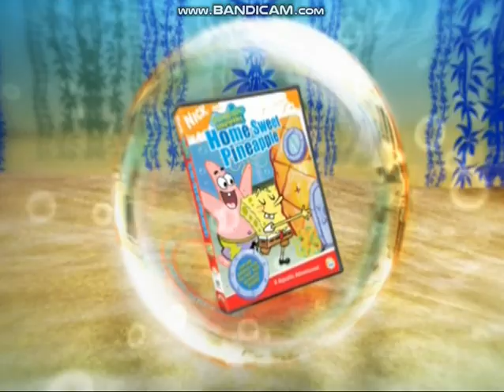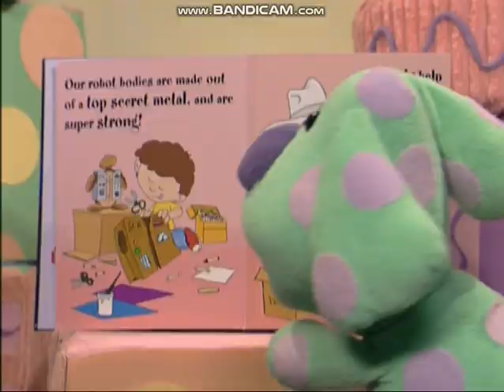Opening To Rugrats Tales From The Crib:Three Jacks And A Beanstalk 2006 DVD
Here's The Opening To Rugrats Tales From The Crib:Three Jacks And A Beanstalk 2006 DVD, And Here's The Order:
1.Nickelodeon Fish Logo
2.SpongeBob SquarePants VHS & DVD Trailer
3.Nick Picks Trailer
4.Avatar:The Last Airbender DVDs Trailer
5.Rugrats Tales From The Crib:Snow White Trailer
6.Dora The Explorer VHS & DVD Trailer
7.Blue's Room VHS & DVD Trailer
8.FBI Warning Screen
9.DVD Menu
That's All.